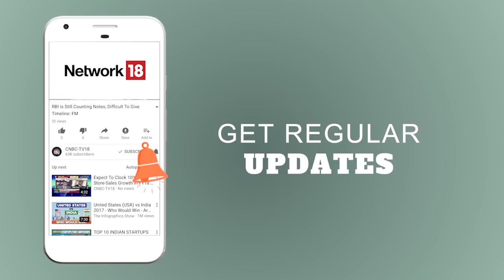Bill Gates: Aadhaar Doesn't Harm Privacy, It Merely Gives an Identity | CNBC TV18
Microsoft co-founder Bill Gates is a huge supporter of Aadhaar, now the world's biggest biometric database. In an exclusive interview with CNBC-TV18's Shereen Bhan, Gates discussed the merits of the Aadhaar database scheme and how it is preventing fake people from enrolling on government payroll.